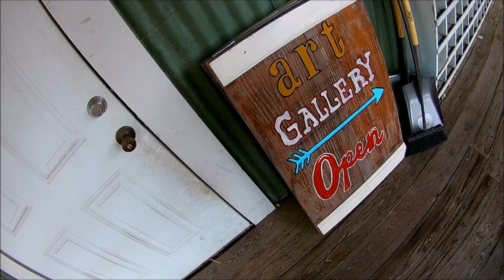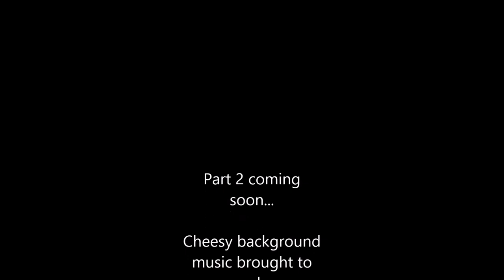NCSG Art Works Co. - Mural for Bunker Branding Co.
First of three videos, process footage of the commissioned mural by NCSG Art Works Co. for Bunker Branding Co.